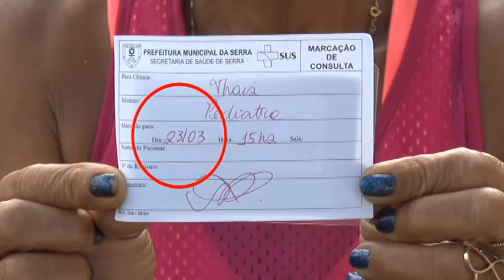TN1: Na Serra, pacientes reclamam da falta de pediatras e ginecologistas